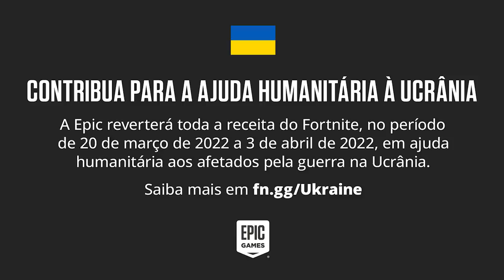FORTNITE OFFLINE e CONSTRUÇÃO REMOVIDA NA TEMPORADA 2...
Fortnite se construção chegou...

Programa para editar: Adobe Premiere